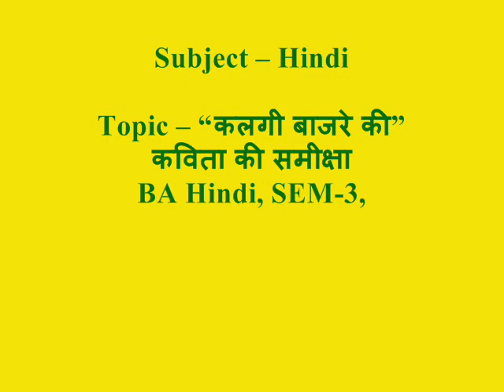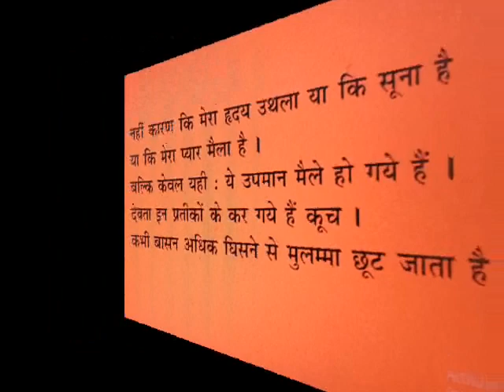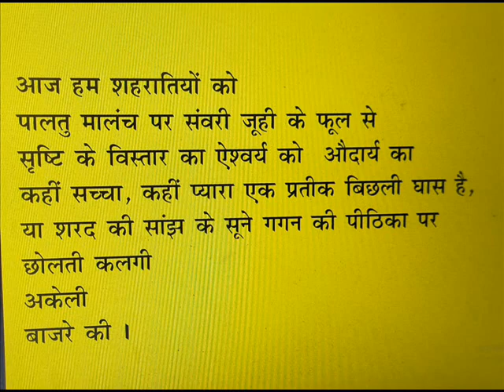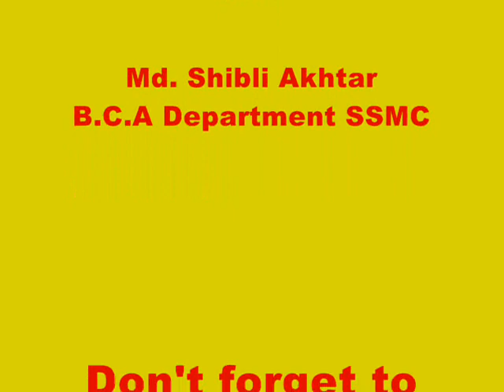Subject – Hindi, Topic – “कलगी बाजरे की” कविता की समीक्षा, BA Hindi, SEM - 3, C -5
Dr. A. B. Kullu, Assistant Professor
Subject – Hindi
Topic – “कलगी बाजरे की” कविता की समीक्षा
BA Hindi, SEM-3, C-5
Suraj Singh Memorial College, Kanke Road, Ranch